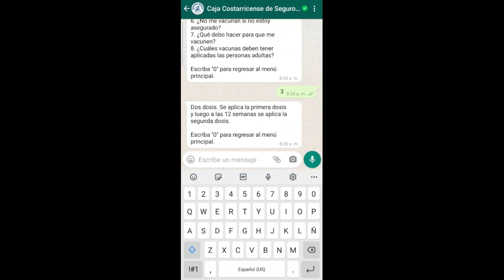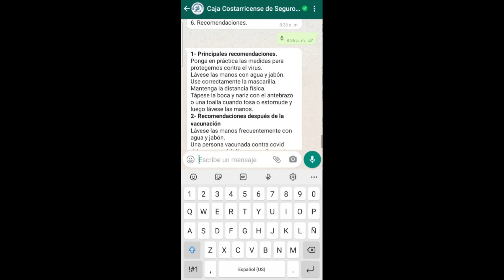CCSS implementa robot en WhatsApp para brindar información sobre vacuna contra covid-19